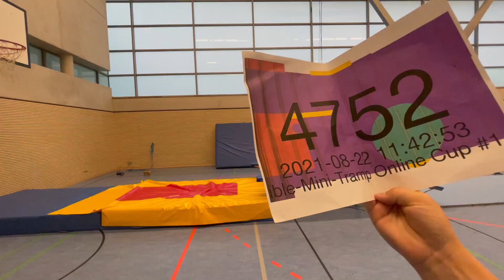DMT Online-Cup #1 Helena Buscher DG1